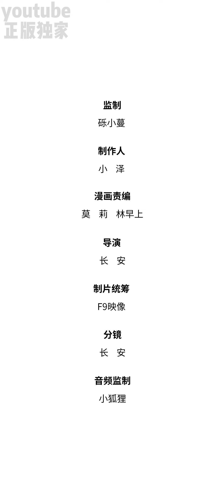《偷偷藏不住》第一季第2集：哥，你整容了？